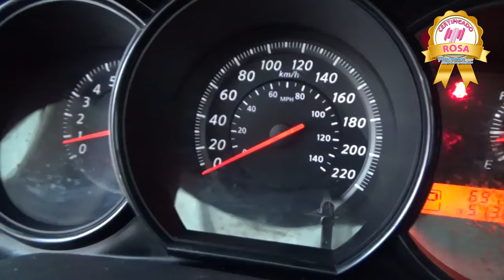NISSAN / Tiida / 2017 - HK198412